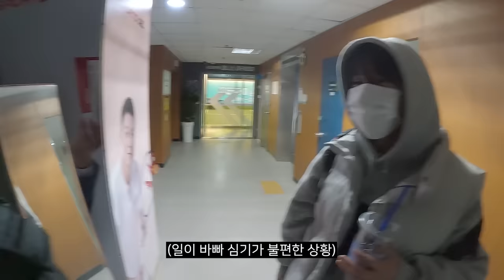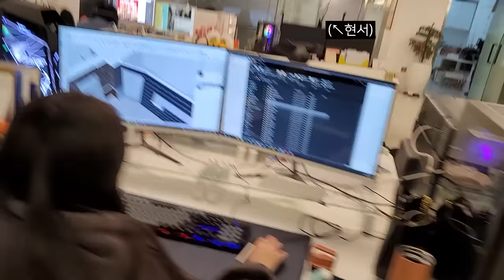저희 잘 만나볼게요